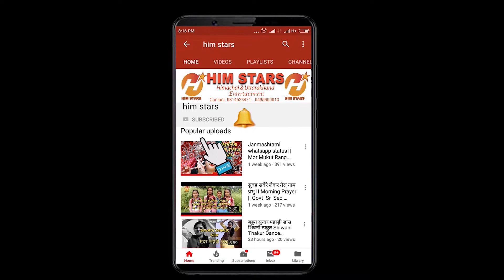माँ भगवती जागरण गढवाली भजन जागर Latest Uttarakhand Maa Bhagwati Jagran Him Stars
गढ़वाली लोक गीत माँ भगवती जागरण गढवाली भजन जागर  Latest Uttarakhand Maa Bhagwati Jagran Him Stars

गढ़वाली जागर Garhwali Jagar Dance Video New Jagar Garhwali  Him Stars
Garhwali Jagran || Dance Him Stars
अगर आप भी अपनी कोई वीडियो/ऑडियो हमे भेजना चाहते हैं तो आप हमें Mail या WhatsApp कर सकते हैं